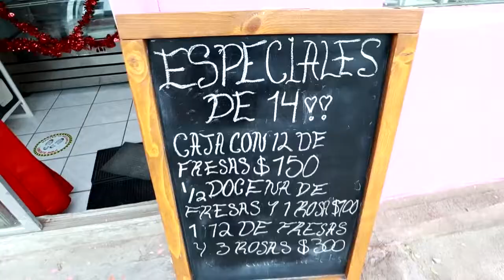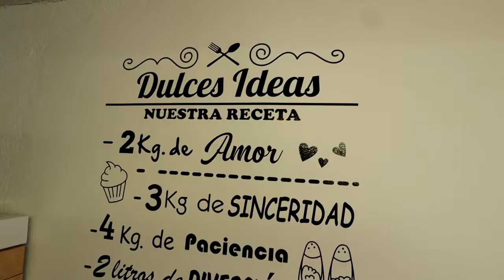LA MUJER QUE SALVÓ MI MATRIMONIO EN SAN VALENTÍN- Dulces Ideas Mexicali- EL MOJARRÍN